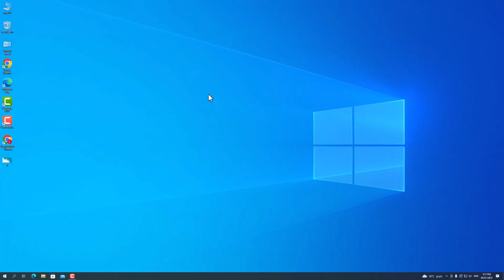Tutorial - How to Convert JFIF file to JPG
In this Tutorial- i am going to show you how to conver JFIF File to JPG